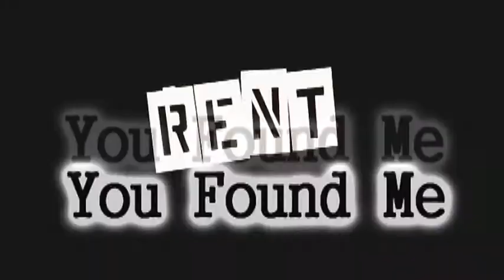You Found Me: Rent Cast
Watch in HQ. This is the finished product to the preview I had posted a month ago for Rent to You Found Me by the Fray. The video basically shows the sadness and heartbreak that they all had to go through. Im not good at descriptions, but I promise watching this video will be worth your while.

 Plot: Revolves around the heartbreak and sadness that they all had to go through.
Clips: Rent [The Movie]
Song: You Found Me by The Fray
Software: Vegas Movie Studio 9 Platinum